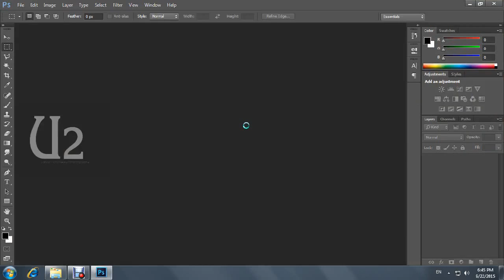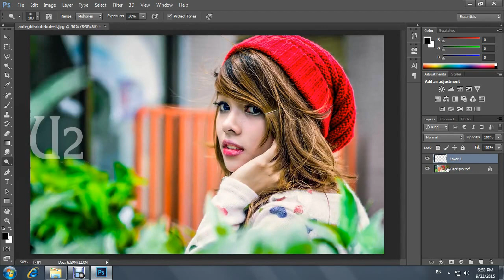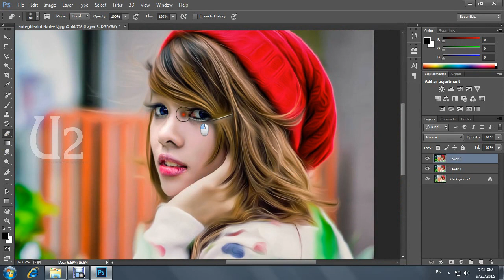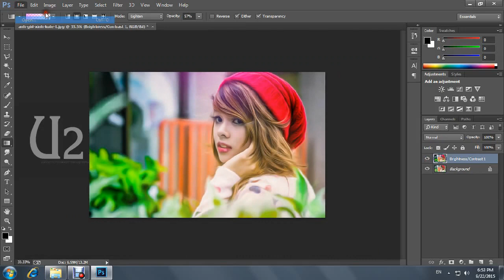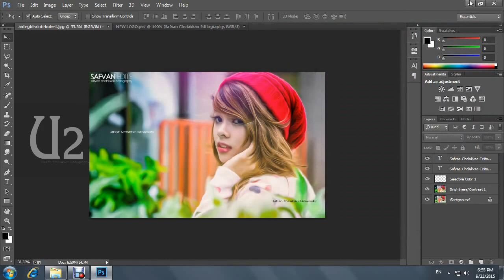Photoshop photo editing | Oil Painting effect | skin clearing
photoshop tutorial,
skin clearing,
colour effect,